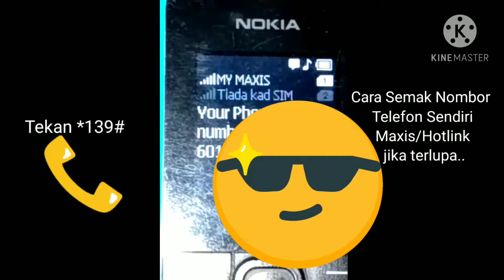cara nak tahu nombor telefon sendiri maxis atau hotlink jika terlupa